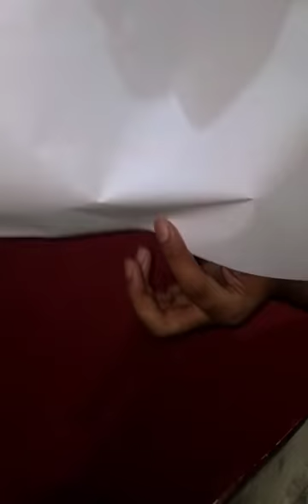कागज को मोरकर नाव बनाने का सबसे अच्छा और सरल तरीका papercrafts/नाव बनाने का तरिका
कागज
 को मोरकर
नाव बनाने का सबसे
 अच्छा
और
सरल
तरीका 👉